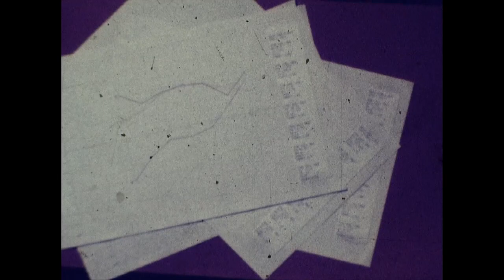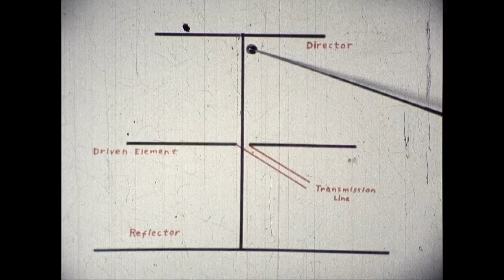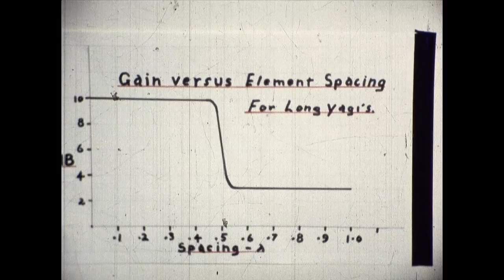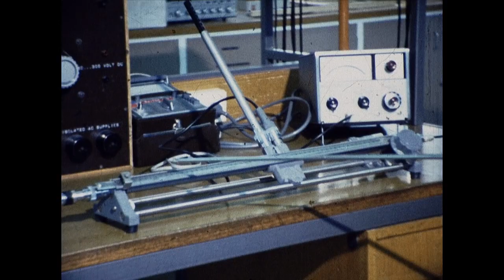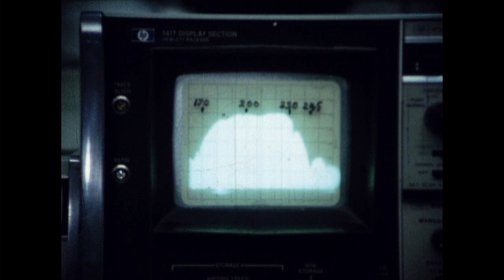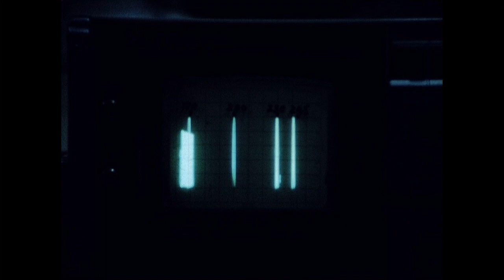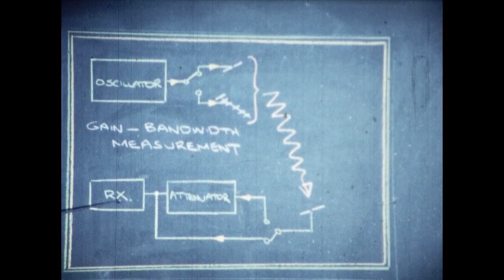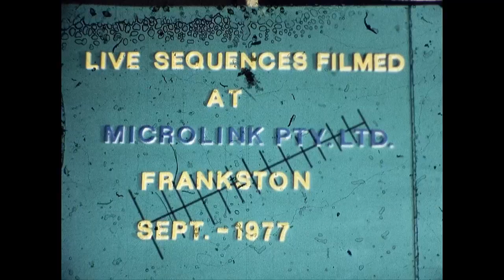The Yagi Story